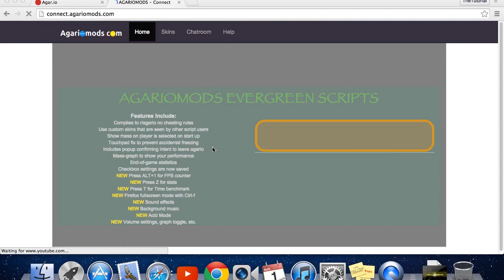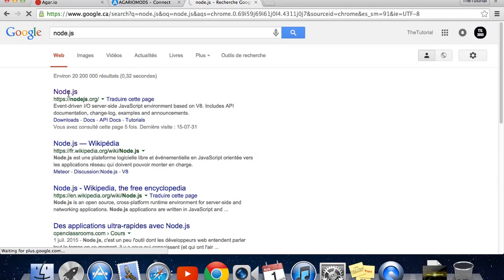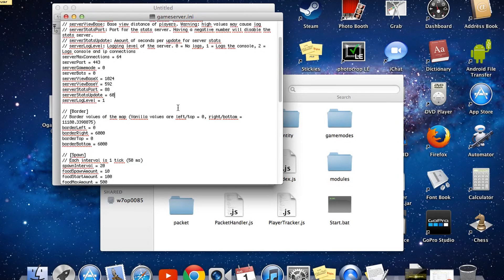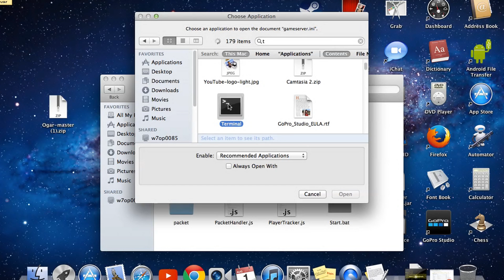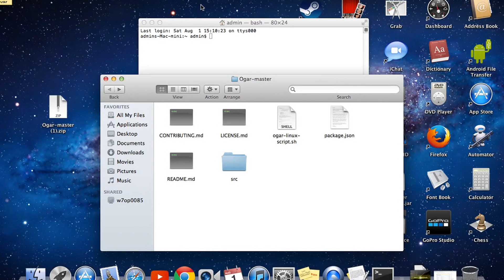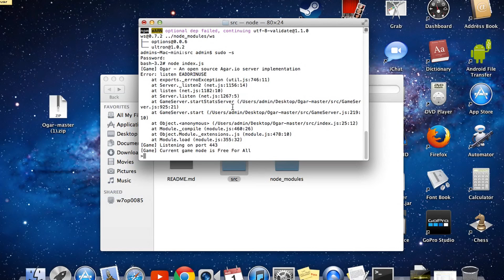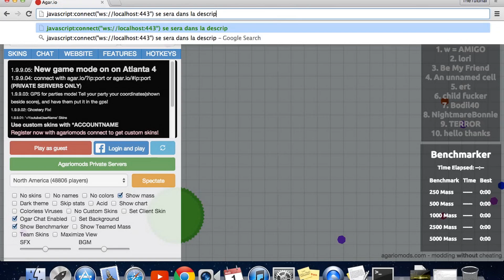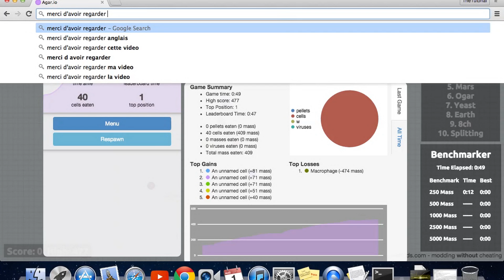[TUTO|FR|]Créer son propre serveur privé sur agar.io!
) javascript:connect("ws://localhost:443")